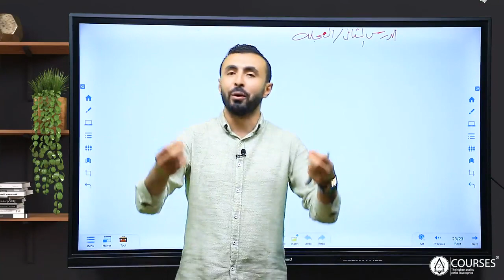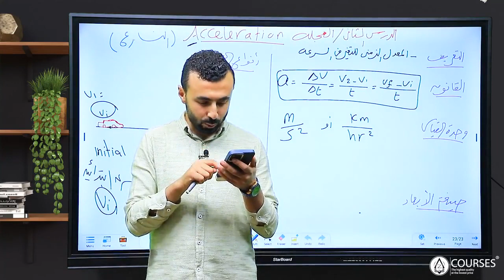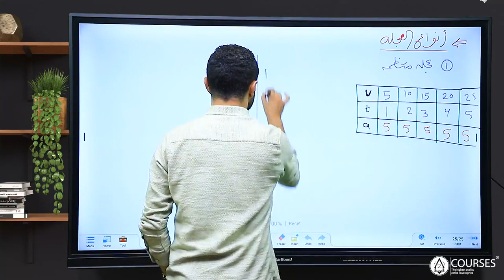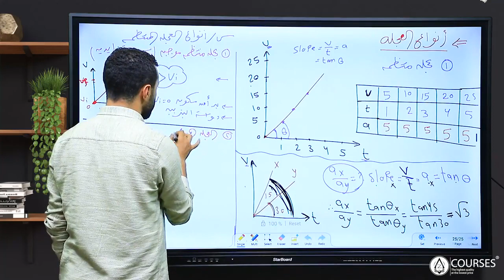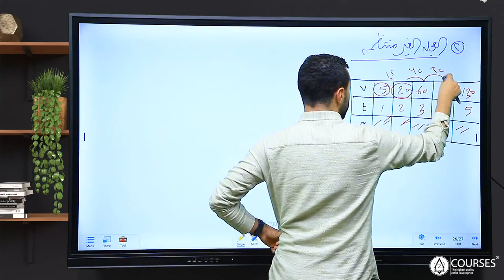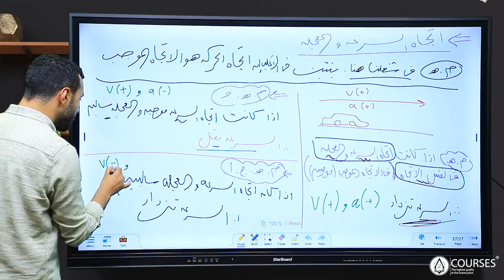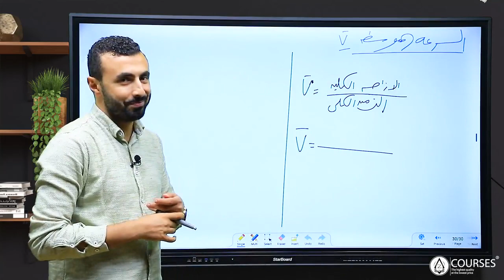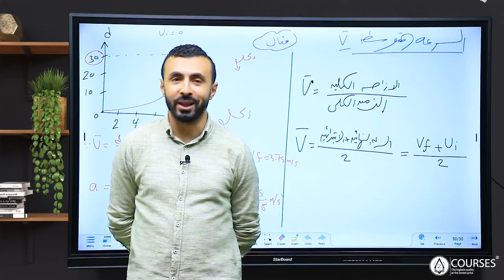العجلة 🚴‍♂️| فيزياء أولى ثانوى 2024 | الترم الأول - مستر محمد رضا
متنساش تشترك ع قناة التيليغرام لمتابعة كل جديد هينزل عليها pdf الحصة و الأسئلة

تفاصيل منصة مستر محمد رضا في الفيزياء  👇🥇

محتوى المنصه يحتوى على ..

  1️⃣شرح المنهج وتغطيته كامل
 2️⃣ حل كتاب الامتحان

 3️⃣ شيت ع كل محاضرة
متابعة مع ولى الأمر 4️⃣ -

5️⃣ - امتحانات بصوره دوريه ع كل درس
وكل فصل

6️⃣ جوايز للمتفوقين في الامتحانات الشامله

احنا معاكم خطوه بخطوه علشان نساعدكم تقفلوا الفيزياء وتستمتعوا في نفس الوقت ❤️
شرح فيزياء أولى ثانوى
شرح فيزياء تانية ثانوى
أقوى شرح فيزيا أولى ثانوى
كورس تأسيس فزياء أولى ثانوى
كورس تأسيس فيزياء تانية ثانوى
كورس تأسيس فزيا تالتة ثانوى
كورس التأسيس ثانوية عامة
إزاى تحل مسائل الفزيا فى النظام الجديد
إزاى تحل الرسومات البيانية
  أساسيات الرياضة المستخدمة فى الفيزياء
أقوى شرح فزياء 2024
شرح فزيا ثانوية عامة 2024
نتيجة الثانوية العامة
أوائل الثانوية العامة
أفضل كتب الثانوية العامة
القياس الفيزيائى والأدوات القياسية
أقوى شرح لفيرياء أولى ثانوى 2024
صيغة الابعاد للصف الاول الثانوى
انواع القياس والخطأ فى القياس
محاضره الكميات القياسية والمتجهة
الإزاحة والمسافة
ازاي تفرق بين مفهوم الإزاحة والمسافة
كيفيه حساب الإزاحة والمسافة في خط مستقيم
حساب الإزاحة والمسافة في مسار دائري
حساب الإزاحة والمسافة في احداثيات
جبر المتجهات فيزياء اولى ثانوى
شرح جبر المتجهات فيزياء اولى ثانوى
ضرب المتجهات شرح صيغة الابعاد فيزياء اولى ثانوى
الحركة والسرعة
الحركة فى خط مستقيم
شرح درس السرعة
السرعة المتوسطة واللحظية
شرح السرعة المتوسطة
العجلة